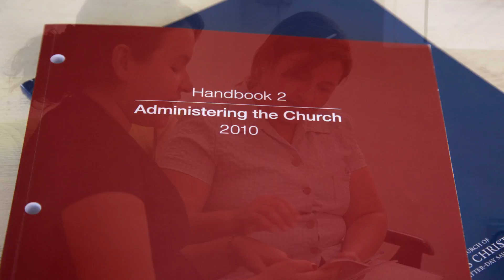Leading in the Savior’s Way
The Leadership Training Library contains resources for leaders to learn how to lead like the Savior.